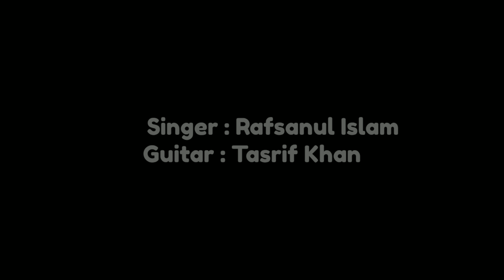লিলুয়া বাতাসে | Rafsan and Tasrif Khan Adda |লিলুয়া বাতাসে বারি সিদ্দিকী |Lilua Batashe folk song